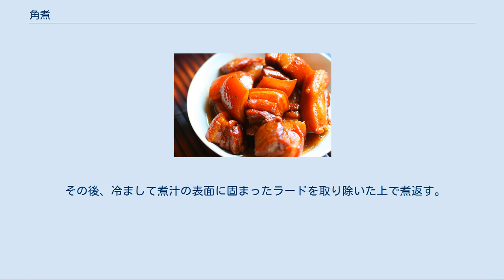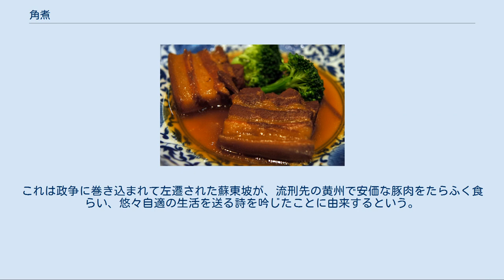角煮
豚の角煮 卓袱料理の東坡煮 角煮（かくに）とは、角切りにした食材を煮た料理。
現代日本における一般的な用法としては、中華料理の東坡肉に起源を持つ豚肉の甘辛煮を意味することが多い。
 畜肉を角切りにして煮る料理は洋の東西を問わず存在し、中華料理の紅焼牛腩や柱侯牛腩などは牛肉の角煮と呼ばれることもある。
ただし同種の料理であっても洋風のもの、西洋料理に起原を持つものに関しては角煮と呼ばれることは少なく、シチューという呼称が一般的である。
 畜肉以外では、マグロやカツオといった赤身の大型魚を醤油で煮しめた角煮がよく知られる。
これらは上記の東坡肉に起源を持つ豚肉の角煮とは無関係な日本発祥の料理である。
 下茹でした豚のばら肉（三枚肉）肉を一口大に切り、調味料や香味野菜を加えて柔らかく煮て調理する。
 地域や調理する人によって使用される香辛料や調味料は異なるが、醤油・味噌・みりん・日本酒・焼酎・泡盛、砂糖・黒糖などを用いた甘辛い味付けになることが多い。
下茹での際や食べる時に臭み取りとしてネギ・ショウガなどの香味野菜が使われる。
肉を煮る前に揚げる・蒸すの工程を加える場合もある。
大根など他の材料を加えて同時に調理することもある。
柔らかく仕上げるためには長時間の煮込みが必要だが、今日では圧力鍋を用いて調理されることも多い。
 九州地方の郷土料理としてよく知られており、長崎県には卓袱料理の「東坡煮（とうばに）」、骨付き肉を用いる薩摩料理の「とんこつ」、皮付きの三枚肉を用いる沖縄料理の「ラフテー」などがある。
 長崎県の代表的な卓袱料理である。
豚肉をたれに漬け込んで煮込む前に、一度水煮することで余分な脂が取り除かれている 。
 九州の郷土料理　東坡煮 ラフテー 詳細は「ラフテー」を参照 沖縄県の郷土料理。
元々は琉球王朝の宮廷料理であった。
皮付きの三枚肉を用いる。
皮に毛が残っていた場合はバーナーなどで焼いて処理し、下茹した後に5cm角程度に切り分ける。
これを泡盛、醤油あるいは味噌、鰹や昆布の出汁、砂糖などをあわせた煮汁で弱火で数時間煮る。
 その後、冷まして煮汁の表面に固まったラードを取り除いた上で煮返す。
盛りつけの時にショウガを添えることもある。
 東坡肉 詳細は「東坡肉」を参照 中国杭州には浙江料理の「東坡肉」が存在する。
 東坡肉との呼び方は、中国北宋代の詩人蘇東坡（蘇軾）の名による。
これは政争に巻き込まれて左遷された蘇東坡が、流刑先の黄州で安価な豚肉をたらふく食らい、悠々自適の生活を送る詩を吟じたことに由来するという。
 素食や精進料理、ベジタリアン料理では、麩や豆腐、コンニャクなどを油で揚げたものを肉の代用として用いることがある。